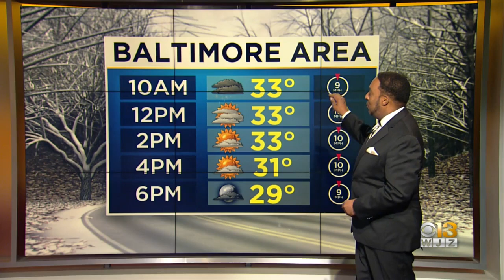WJZ First Alert Meteorologists Meg McNamara And Tim Williams Have Your Thursday Morning Forecast